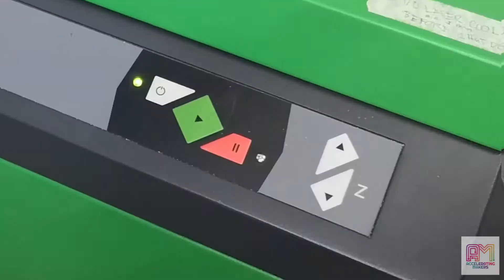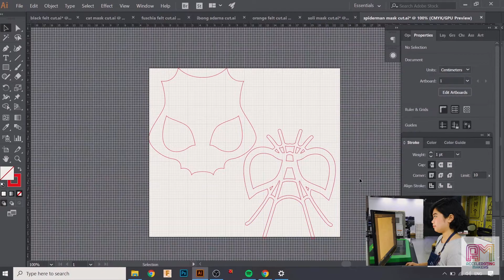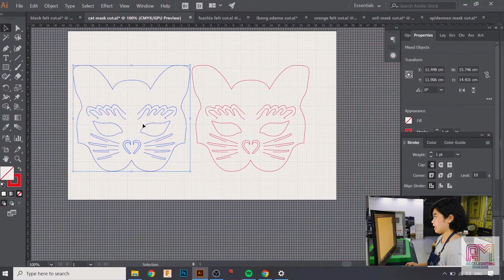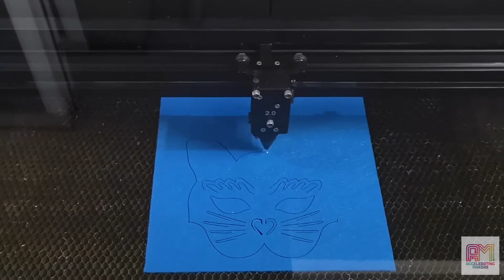LASER CUTTING ROUTINE: FELT MASKS!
It's time for another episode of LASER CUTTING ROUTINE! Jam here is going to show us how to make cute and fun LASER-CUT FELT MASKS that we can use for costume parties, online teaching, and other exciting activities!

Let's all watch and learn!